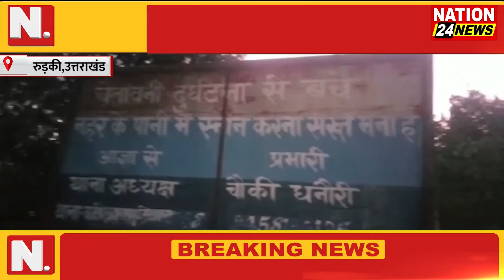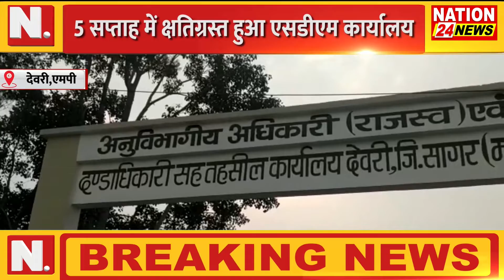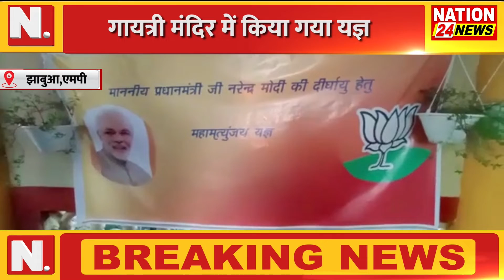UK || MP II UP की तमाम बड़ी खबरें || NATION 24 NEWS